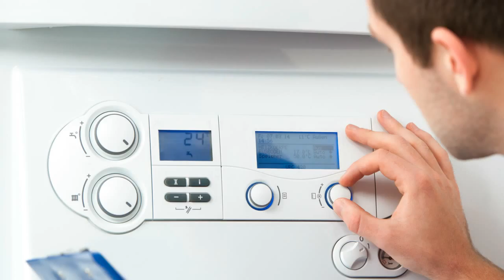Buderus M403 Heizungssteuerung Heizungsregler reparieren Reparatur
Störung bei Buderus Ecomatic 4000 - Geht nicht mehr an.
Buderus M004 blau mit Aussparung und 4 Dip Blende mit weißer Skala
Buderus M004 braun mit Aussparung und 4 Dip
Buderus RE4-M482-11 Netzmodul für Logamatic 4000
Buderus RE4-M422
Buderus RE4-M451
Buderus RE4-M442
Buderus RE4-M441
Buderus M076 braun
Buderus M007 LP 176 braun
Buderus M076 braun
Buderus M007 LP 176.1
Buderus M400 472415